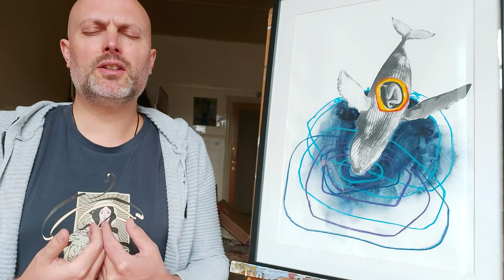Ric Stott Mediation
Welcome to The Haven - Be Present project. Our first offering is from Ric Stott, the Artistic Director of The Haven.

Perhaps this will inspire you to comment or to create something to post yourself. Let The Haven community speak in this time of isolation.

In addition to this YouTube Channel there is a sister Facebook page for items that are best shared on that platform.

Many thanks,

Mark